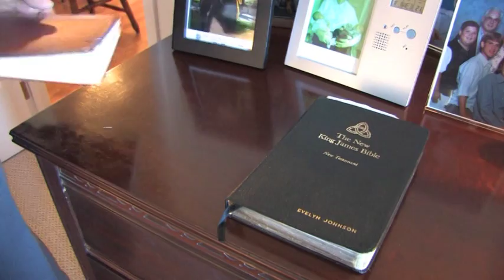John L. Welch Faith Legacy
John L. "Johnny" Welch 89, of Northbrook; beloved husband of the late Jeanette, nee Swierenga, and Helen Carlstone Welch; loving father of Connie L. (Duane) Schambach, George L. (Bonnie) Welch, John H. (Kathy) Welch, James R. (late Andrea) Welch, Edward (Nita) Carlstone and Dean (Linda) Carlstone; cherished grandfather of 18; great-grandfather of 13 with three more on the way in 2011; dear brother of Robert (Margaret) Welch, Mary Settle and Jean Bullock; preceded in death by two sisters and two brothers. Visitation Monday Dec. 20, 2010, 3 p.m. until time of funeral service 7 p.m. at The Orchard Evangelical Free Church, 1330 N. Douglas Avenue, Arlington Heights. Interment private. Contributions to The Moody Church Reaching Toward Tomorrow Fund, 1609 N. La Salle, Chicago, IL 60614 are appreciated For info